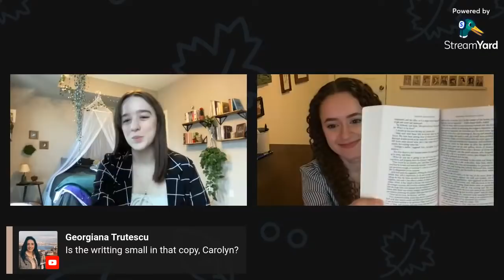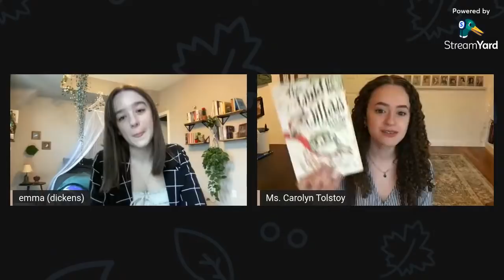DICKENS VS. TOLSTOY | Polikushka & Family Happiness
with the wonderful @CarolynMarieReads as always